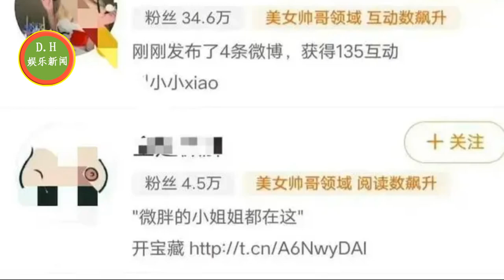杨紫《青簪行》官方账号疑似被盗，播出再也无望？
杨紫《要久久爱》杀青！告别“黄瀛子”，杀青宴上把范丞丞笑弯腰
当今新生代女演员谁的演技最好？杨紫算不算？孙俪应该榜上有名！
痴心不负终有果？石头苦等肖战初心未改联动代言，传闻再次合作！
ENG SUB